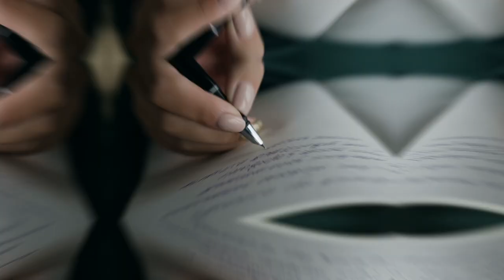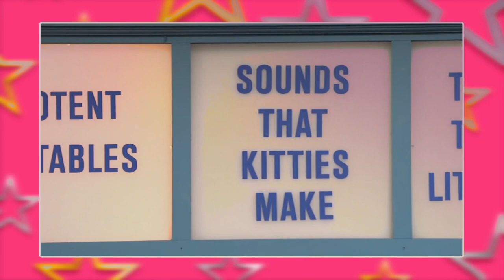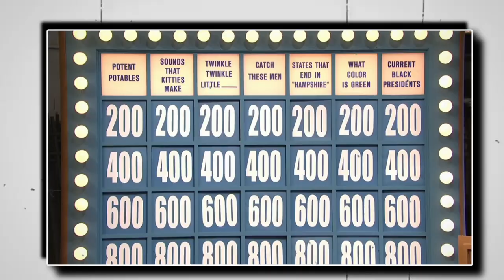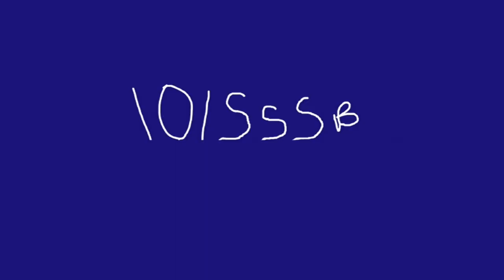Celebrity Jeopardy! Kathie Lee, Tom Hanks, Sean Connery, Burt Reynolds - SNL Talk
In this video we'll talk about SNL's Celebrity Jeopardy! Kathie Lee, Tom Hanks, Sean Connery, Burt Reynolds!